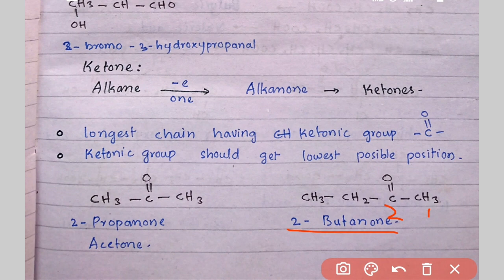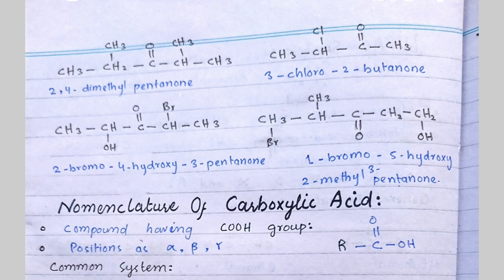Nomenclature of aldehyde and ketone lec 11 class 12 chemistry new book Sindh board